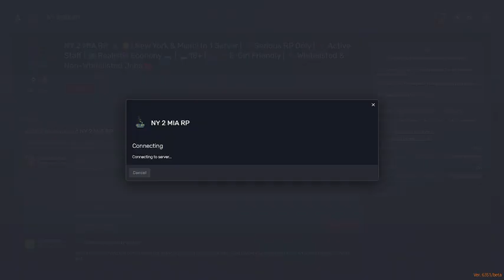Part34🔴Volvemos con fuerza🔴